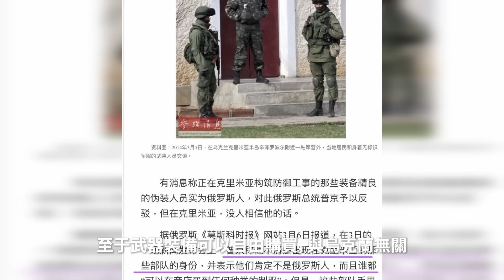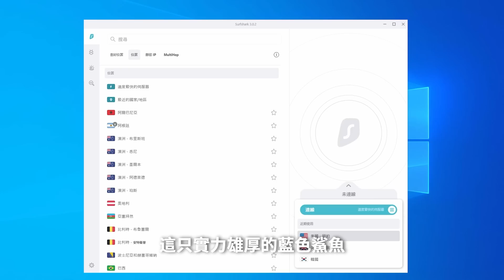啪的一下，很快啊！烏版小綠人殺入别爾戈羅德，開辟第二戰場？還是另有他因？ | 說真話的徐某人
以其人之道還治其人之身，別爾哥羅德攻勢打了誰的臉？瓦格納拿下巴赫穆特後宣布撤離，巴赫穆特戰役結束？

00:00 開場
00:20 别比爾戈羅德
07:12 巴赫穆特
09:15 佯動與主攻

soviet-march Music Soviet March by Shane Ivers